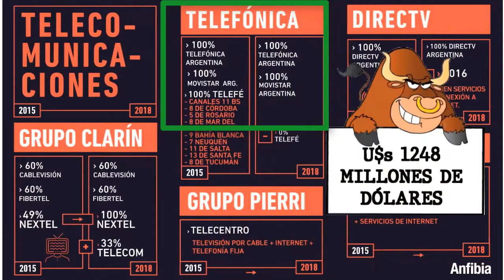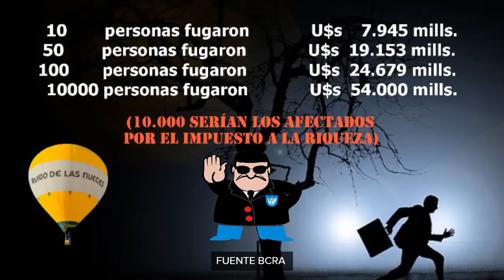HORACIO ROVELLI LA DEUDA DE MACRI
Horacio Rovelli te explica cómo en sólo cuatro años nos endeudó y aumentó la deuda Macri. La falsa afirmación que se tomó deuda para pagar deuda. De cómo se desreguló para permitir las legalidades que antecedieron a la fuga y, -y quizás lo más preocupante -, la inacción de la actual administración para interrogar sobre la correspondencia entre utilidades empresarias y montos de divisas registrados como compras en el BCRA. Dos ejemplos paradigmáticos Telefónica y Pampa Energía…